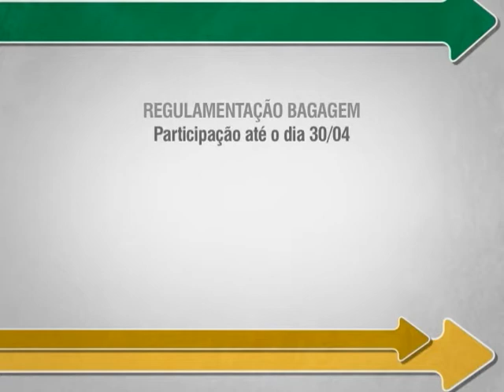Anac abre consulta pública para adotar novas regras de transporte de bagagem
PARTICIPE - 13.04.13: A Agência Nacional de Aviação Civil (Anac) abriu uma consulta pública sobre novas Condições Gerais de Transportes Aplicáveis ao Transporte Aéreo Doméstico e Internacional de Bagagem. As contribuições podem ser encaminhadas até o dia 26 de abril de 2013, por meio de formulário eletrônico disponível Entre as principais mudanças propostas, estão: a padronização das franquias de bagagem despachada em voos internacionais, a possibilidade de oferta de tarifas com franquia de bagagem reduzida em voos internacionais (exceto Américas do Sul e Central) e a criação de ajuda de custo ao passageiro que tenha sua bagagem extraviada.